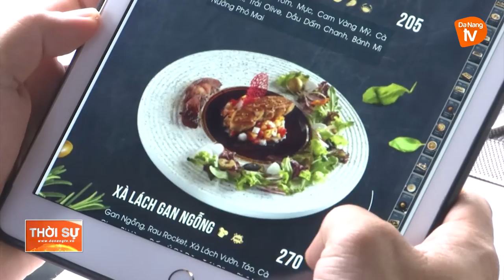KHÁCH SẠN KHAI THÁC TRIỆT ĐỂ NGUỒN LỰC, BÙ ĐẮP CHI PHÍ VẬN HÀNH